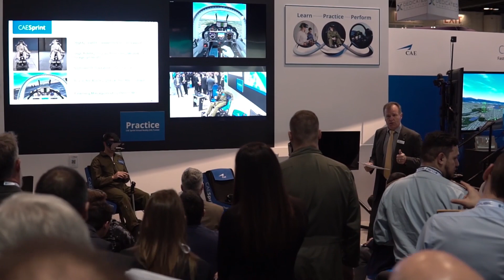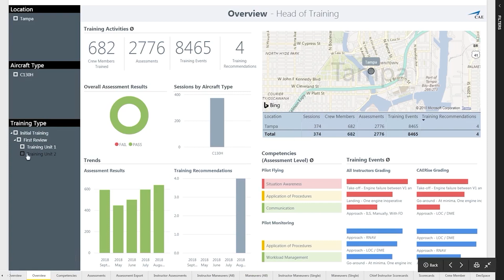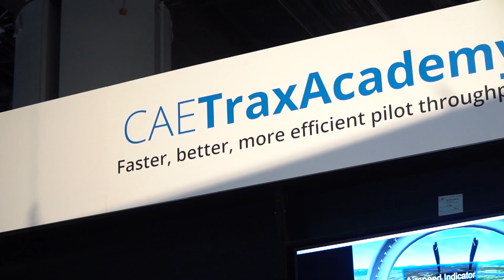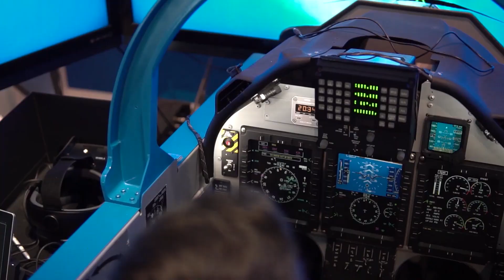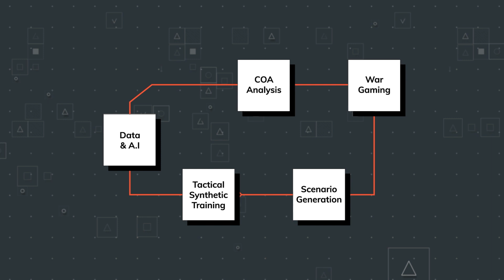Digital Technologies and Innovations in Training Presented by Philippe Perey – CAE OneWorld 2020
CAE has a long history of innovation and technology leadership, which is continuing under our billion-dollar Project Digital Intelligence R&D initiative. Tasked with ensuring CAE Defense & Security has a robust and relevant technological roadmap to leverage innovations in training, simulation and operational support, Phil works to ensure CAE stays at the forefront of technology in our industry. Join Phil as he outlines some of the key trends and digital technologies and how they apply to military training and operational support and learn about some of the technology developments CAE is focusing on for future offerings.